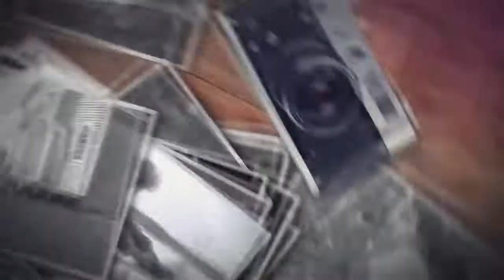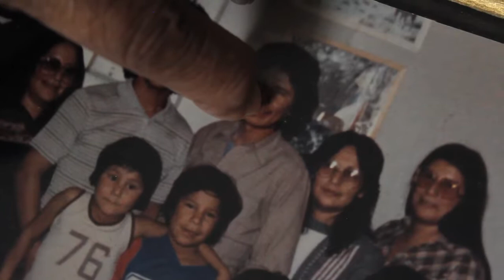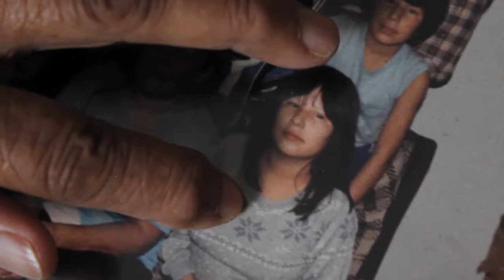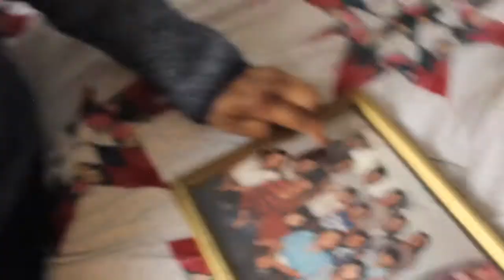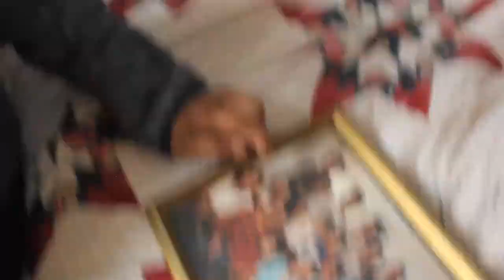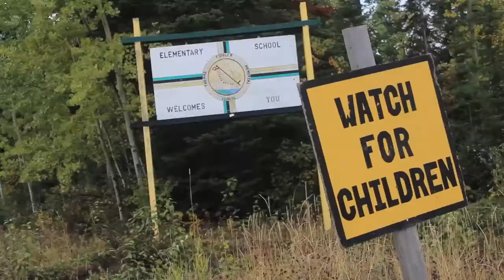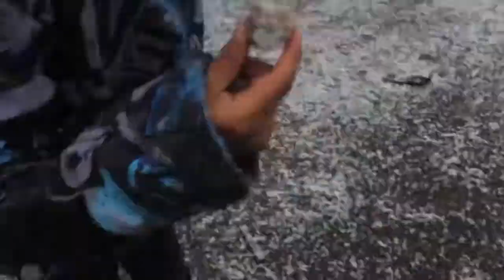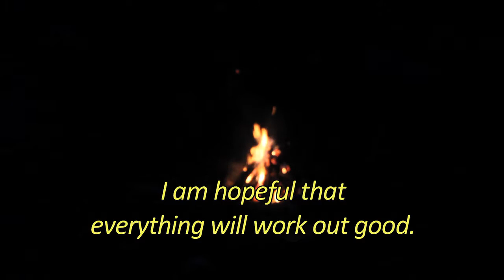Traditional Values | Sandy Lake First Nation | Our Stories | Nidbaa-chimo-winum |Season 1 Episode 10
Season 1 Epsiode 10 Traditional Values Sandy Lake First Nation "Our Stories" "Nidbaa-chimo-winum" Series

A sneak peak.